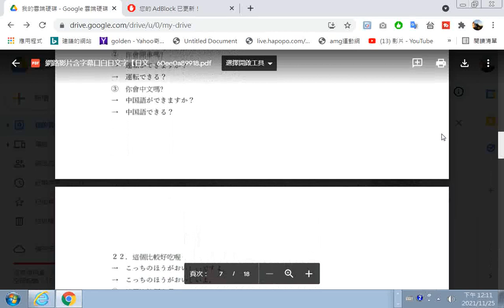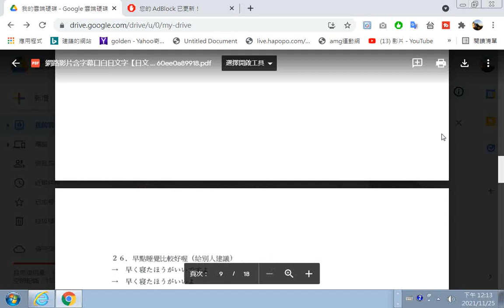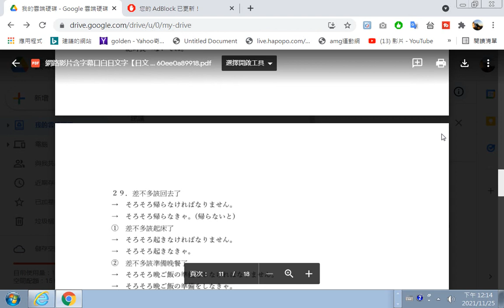01...29_含字幕口白日文字及PDF講義內容--【日文句型大特訓 50個句型_200個例句】保證讓大家勇敢說出完整的句子_井上老師(說了一次中文之後會說兩次日文)_20211121_part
【日文句型大特訓 50個句型_200個例句】保證讓大家勇敢說出完整的句子_井上老師(說了一次中文之後會說兩次日文)_20211121